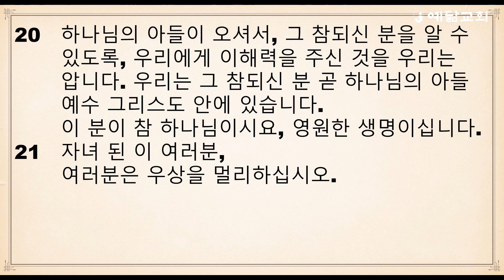절기순 성경통독(요한1서 1장~5장)